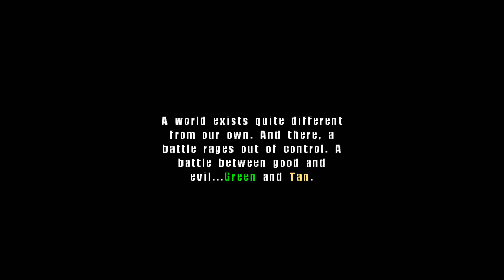Army Men: Sarge's Heroes (4K / 2160p) | Redream Emulator (Premium) on PC | Sega Dreamcast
Army Men: Sarge's Heroes gameplay on a Windows 11 PC via the Redream Sega Dreamcast emulator version 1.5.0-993 (I paid $6 for the premium version, which enables high resolution textures and extra save slots).

As I have done for other consoles, I decided to start a journey of testing out all compatible Dreamcast games (English based and perhaps a few Japanese exclusives if they are good) with the Redream emulator. I'll be doing the tests on my new PC (specs below) and will be recording/playing them in 4K enhanced resolution. I'm a big fan of the Dreamcast (I still have my childhood console that I saved up and bought myself when I was a kid), so I am very excited to test out a bunch of games on the awesome Redream emulator!

NEW PC! HERE ARE THE SPECS: AMD Ryzen 7 5700G CPU, NVIDIA RTX 3060 GPU, 16GB DDR4 RAM